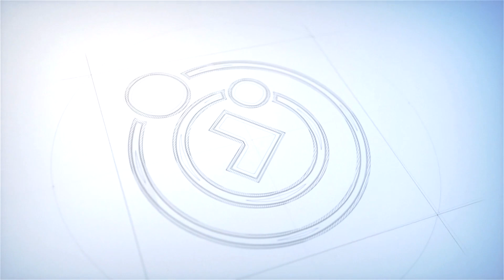Episódios Diários | #894 - PARA RENOVARMOS - Coragem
O programa Episódios Diários visa uma breve reflexão a partir  de pequenas mensagens para nosso cotidiano.

Foi inspirado no livro Episódios Diários de Joanna de Ângelis, psicografia de Divaldo Franco, obra que deu início ao programa.

ESPIRITISMO

Quando Surgiu?

Porque estudá-lo?